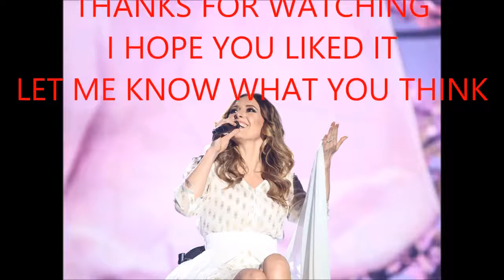ECSC #30 Poland - Jolien Weuts - "In the name of love"